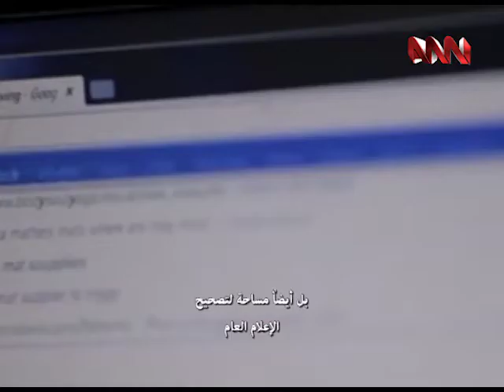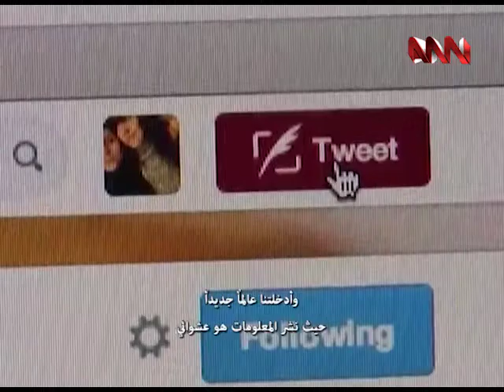The English Hour S4 (William Morris) with Mark Watts - ANN TV - Full Episode